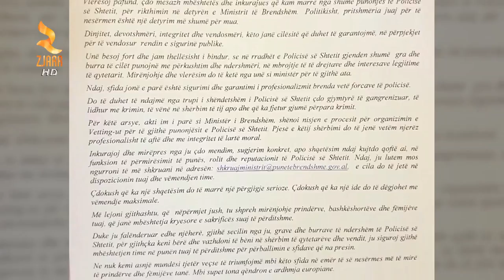360° Gradë - XHAFAJ BRENDA 100 DITËVE REZULTATE KONKRETE NDAJ KRIMIT TË ORGANIZUAR E DROGËS